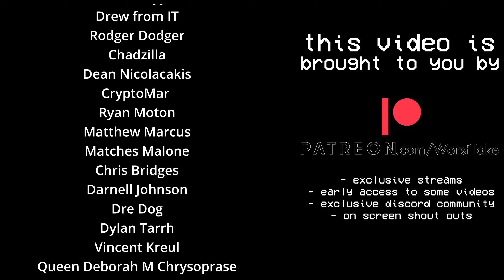WHAT TO EXPECT FROM JAMEIS WINSTON w/ Tre3shon